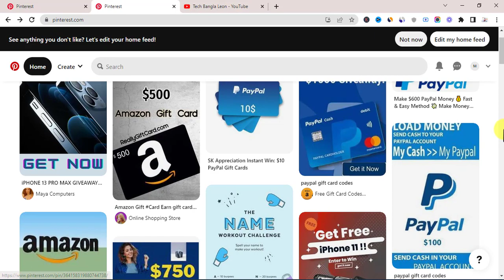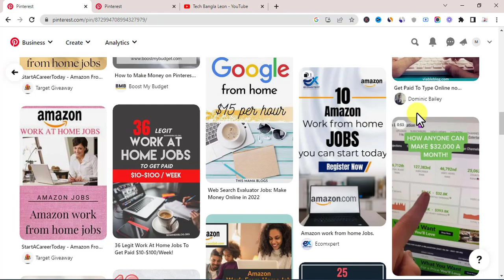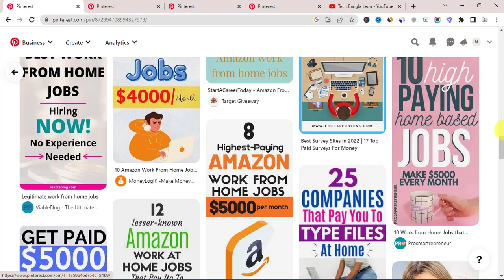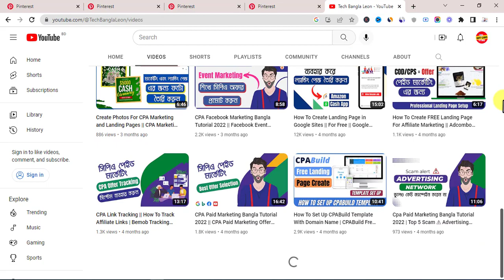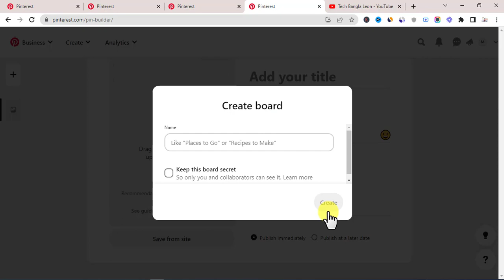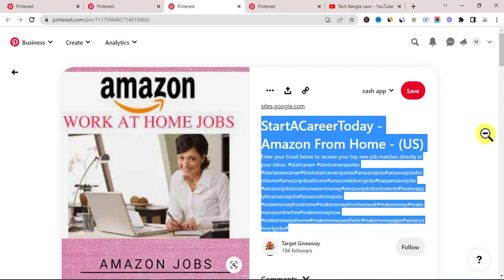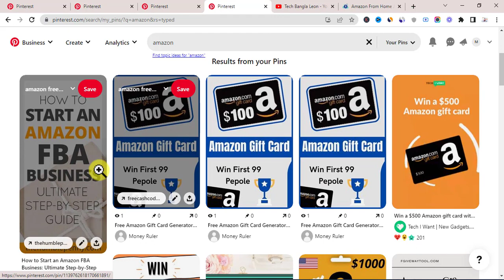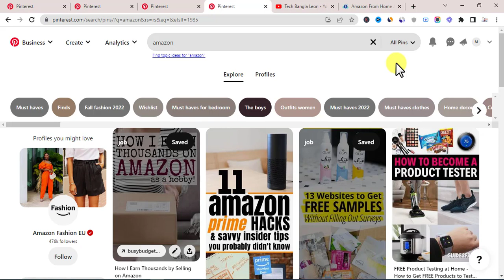Update CPA Marketing 2022 | CPA Marketing Free Traffic Method Bangla | Best Traffic Source 2022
Today's video shows the best traffic source where you can promote offers for free. Earn $20 to $30 per day with CPA Marketing. Update Free Traffic Source USA Click Best Traffic Source. Free USA Traffic Source Promote CPA Offer. Update Cpa Marketing Bangla

» 💬 সিপিএ নেটওয়ার্ক একাউন্ট নিতে যোগাযোগ করুন ::--
📱 Contract Number ::-
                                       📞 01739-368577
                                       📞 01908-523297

Best Traffic Sources For CPA Marketing
Cpa marketing for beginners 2022
best free traffic source for cpa marketing-2021
how to promote cpa offers
cpa
Best Traffic For CPA Marketing
Free Traffic For CPA Marketing 2022
how to get traffic for cpa offers
Cpa marketing bangla tutoria
Cpa marketing bangla
Cpa marketing